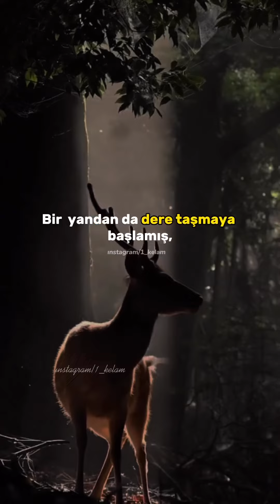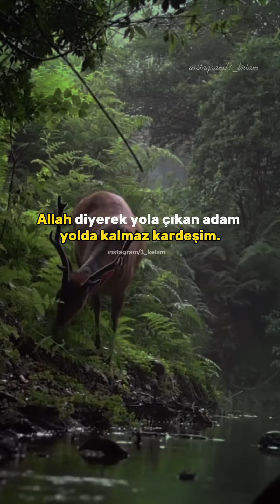Allah diye yola çıkan varlık yolda kalmaz